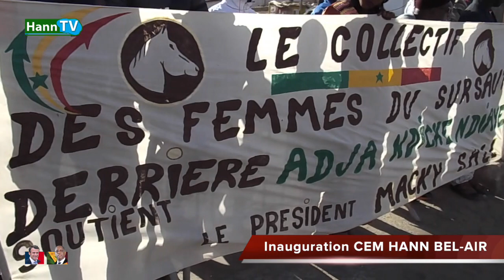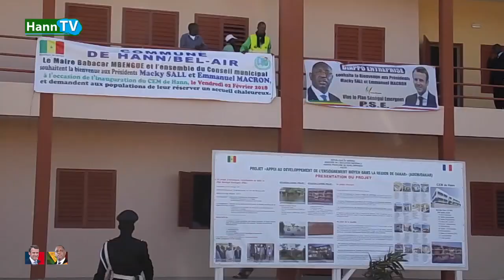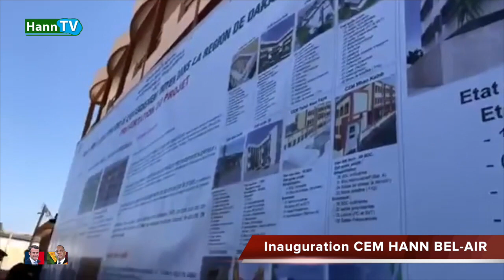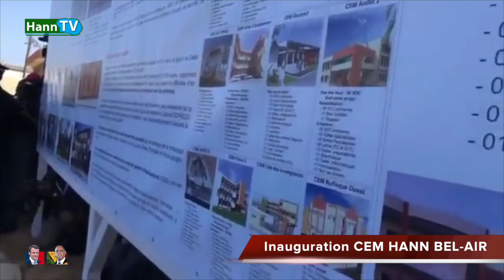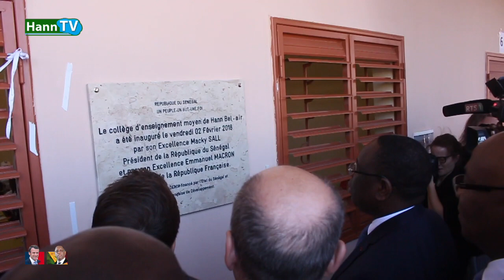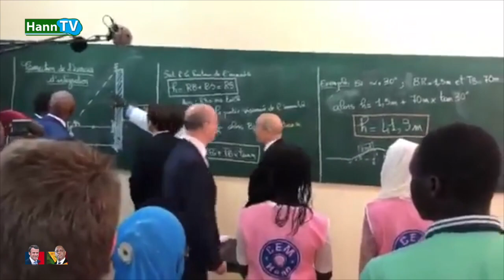MACRON AU SENEGAL: LE FILM DE L'INAUGURATION DU CEM HANN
CEM HANN inauguré par le président de la république du Sénégal en compagnie de son homologue français Emmanuel Macron dans cette vidéo vous trouverez les moments forts de l'événement les coulisses et l'ambiance folklore.